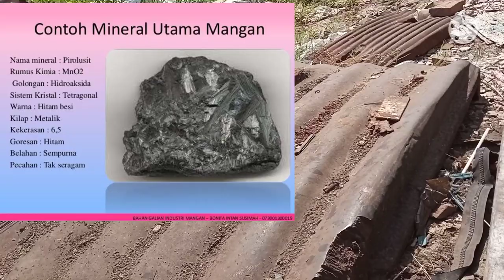KENAPA BESI INI SULIT LAKU? | Mengenal BESI MANGAN.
Kali ini kita melihat besi mangan
Bekas gilingan baru
Yang ternyata sulit laku
Karena bukan besi biasa..
Seperti apa karakter
Besi mangan itu?